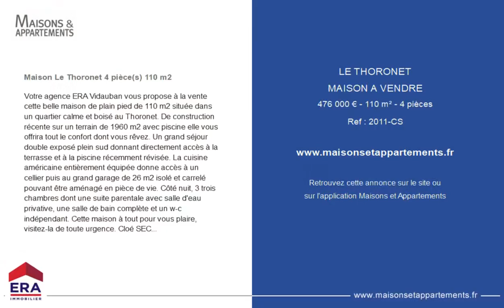LE THORONET - MAISON A VENDRE - 476 000 € - 110 m² - 4 pièce(s)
Référence : 2011-CS

Maison Le Thoronet 4 pièce(s) 110 m2

Votre agence ERA Vidauban vous propose à la vente cette belle maison de plain pied de 110 m2 située dans un quartier calme et boisé au Thoronet. De construction récente sur un terrain de 1960 m2 avec piscine elle vous offrira tout le confort dont vous rêvez. Un grand séjour double exposé plein sud donnant directement accès à la terrasse et à la piscine récemment révisée. La cuisine américaine entièrement équipée donne accès à un cellier puis au grand garage de 26 m2 isolé et carrelé pouvant être aménagé en pièce de vie. Côté nuit, 3 trois chambres dont une suite parentale avec salle d'eau privative, une salle de bain complète et un w-c indépendant. Cette maison à tout pour vous plaire, visitez-la de toute urgence. Cloé SECONDA (EI) Agent Commercial - Numéro RSAC : - .

Cette annonce vous est proposée par l'agence ERA GOLF AGENCE

|2791019|